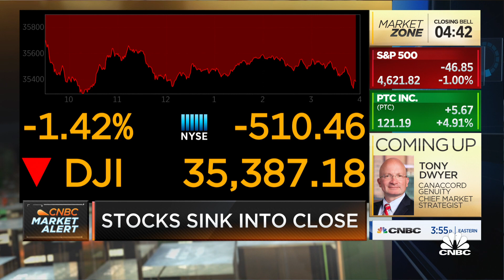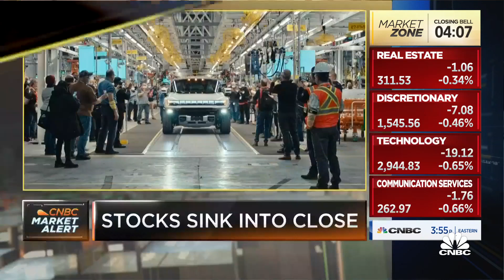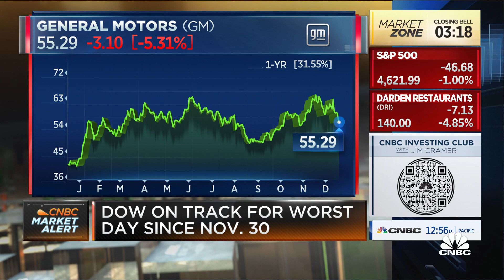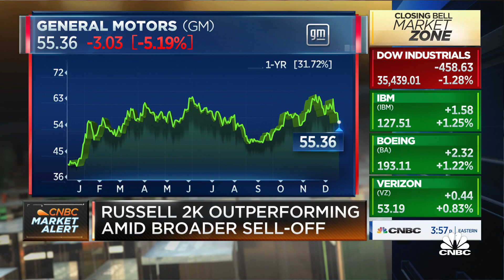I would be looking to buy Darden: New Street's Saporu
Delano Saporu, New Street Advisors Group CEO, joins 'Closing Bell' to discuss restaurant and automotive stocks amid ongoing fears of rising coronavirus cases.